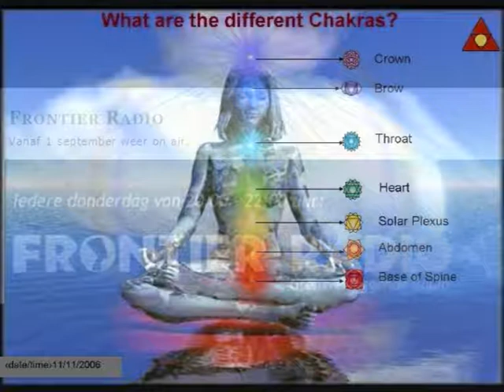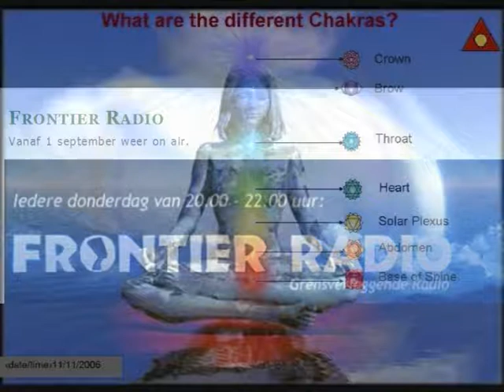Anodea Judith 7 - 7 - 2010 - Frontier Radio -- Argusoogradio Classic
Op uitnodiging van Purity Events en Rishis Anodea Judith in Amsterdam voor de Seminar Psychology of the Chakras -- Use your Chakrasystem as a Map of this Time.

Anodea Judith - The Illuminated Chakras :

This 28-minute, open-eyed meditation is a multi-sensory journey into the transformative beauty of the inner world. Follow Kundalini-Shakti, the mystical serpent of awakening, who drives the vital force that opens each chakra. As you journey from base to crown in this fantastic sound and light extravaganza, you will see and experience the elemental reality of each chakra as Earth, Water, Fire, Air, Sound, Light, and Transcendent Consciousness.